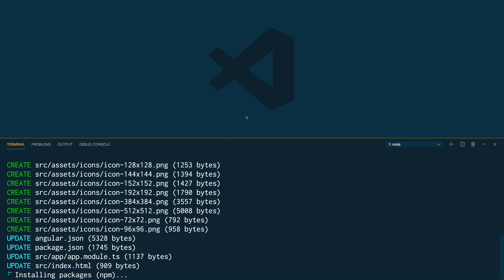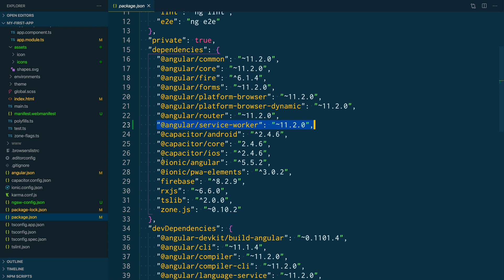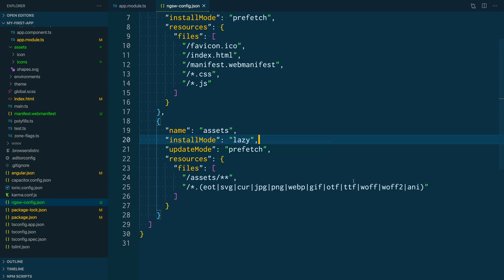Use the Angular CLI to transform your Ionic app into a PWA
Learn how to use the Angular CLI to convert your Ionic Apps into Progressive Web Apps.

Explore all the newly generated files, understand what the web manifest is, and learn how the Angular service worker works.